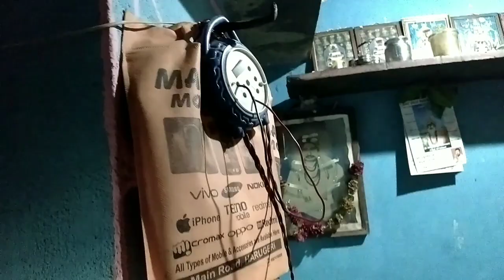My New YouTube Setup Room || ನಮ್ಮ ಮನೆ..🏠